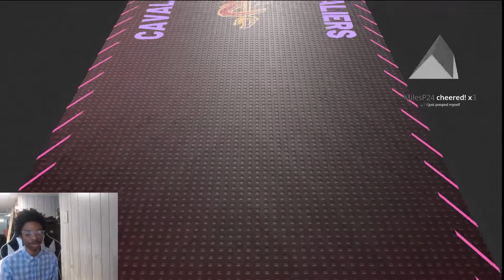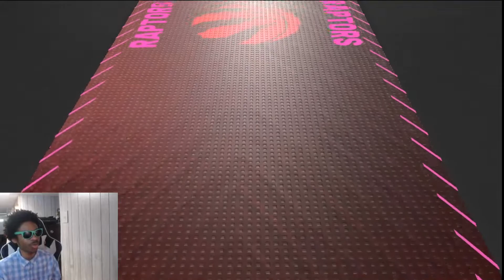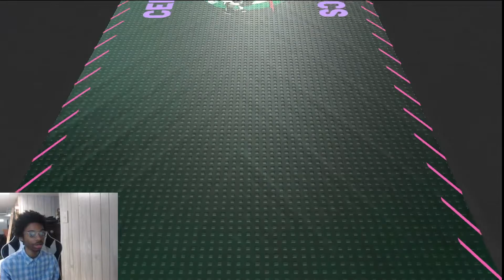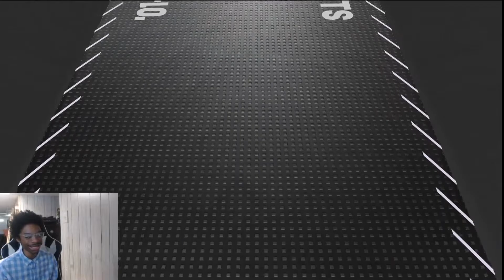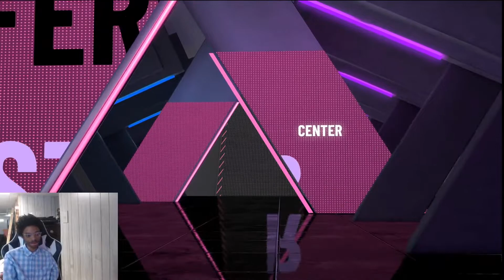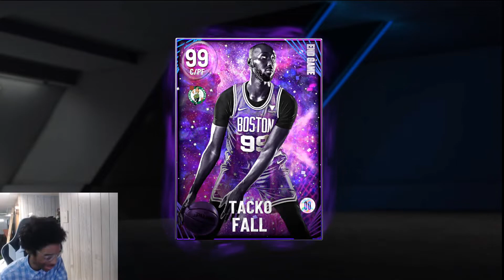1 Million MT Pack Opening for EndGame Tacko Fall and Jr Smith! Mutiple Dark Matter Pull NBA2K MyTeam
Are these packs good or a scam. Find Out in this video